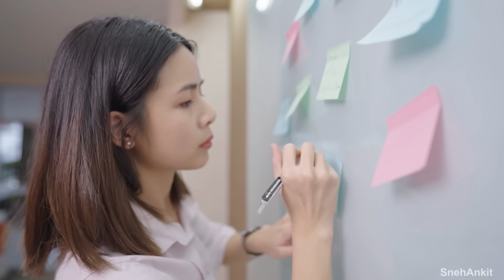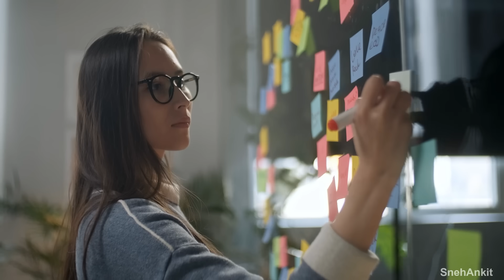हे ऐकल्यानंतर रोज सकाळी ४ वाजता उठणार | 4 AM Wake Up Motivation